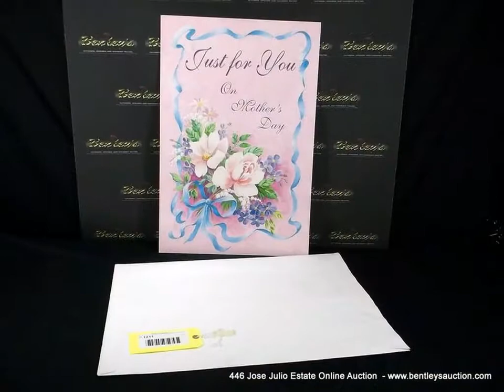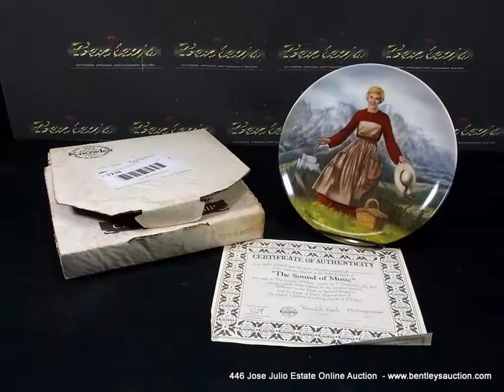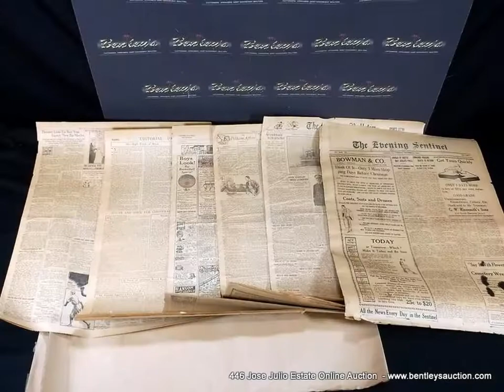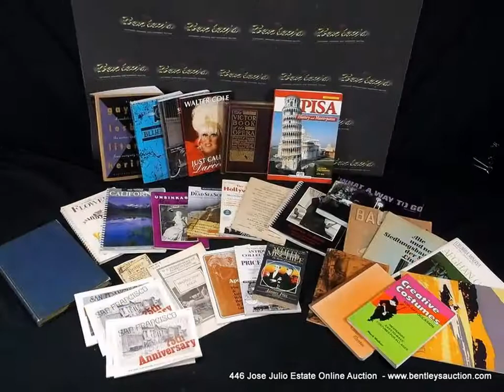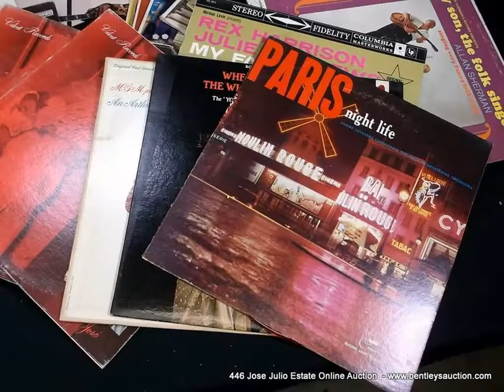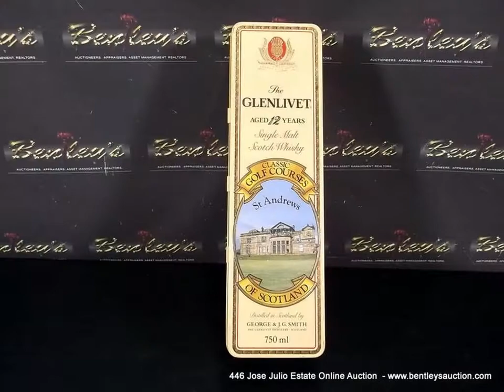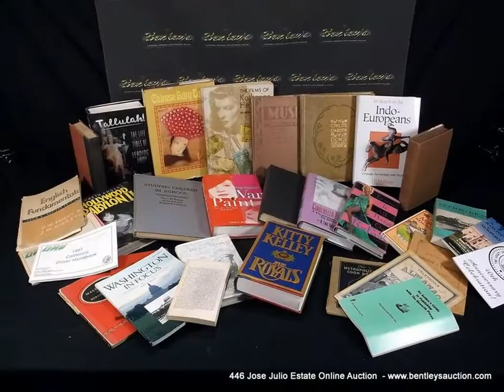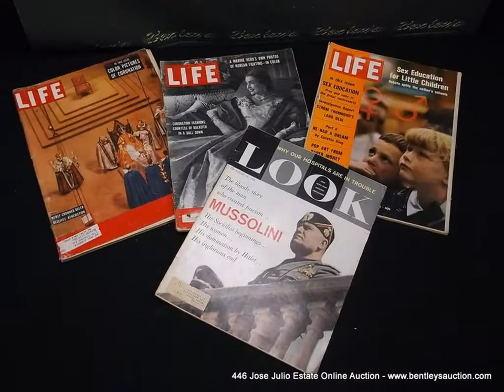446 Jose Julio Sarria, Empress 1, The Widow Norton Estate Online Auction1